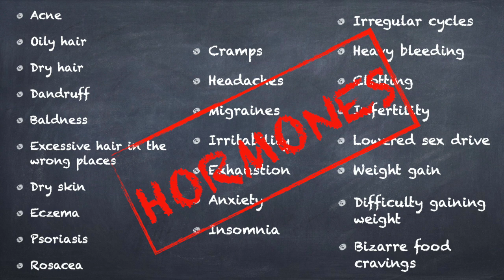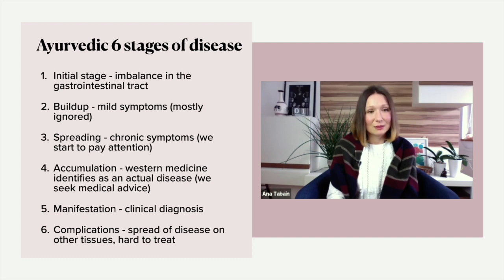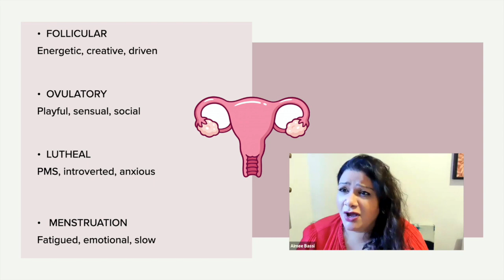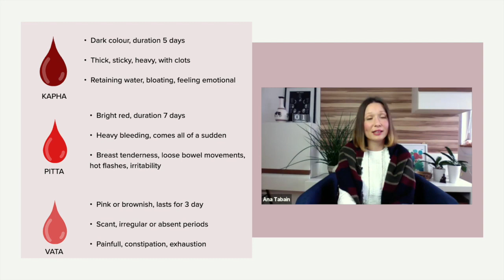Ayurvedic Wisom for Hormonal Health- Interview with Ana Tabain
Ayurvedic Wisdom for Hormonal Health

In this interview, hosted by Aimee Bassi in her podcast, we chatted about so many things. We opened up about our hormonal challenges, infertility, diabetes, adrenal health, miscarriage...and I given  answers to the following questions:

06:00 What is the underlying casue of women's hormonal imbalances
07:00 What are the common symptoms of hormonal imbalances
08:00 What are the stages of disease development as per Ayurveda
09:02 How I healed my PCOS - Aimee's story
15:40 Men's vs. Women's hormonal cycle
16:20 What are 4 stages of menstrual cycle
19:20 What is your menstrual cycle teaching you
22:00 Simple ways to restore hormonal balance
29:30 Pranayama for hormonal health
31:19 Why sleep matters
32:48 What is my vision of wholesome health